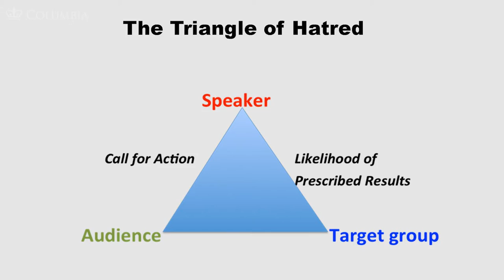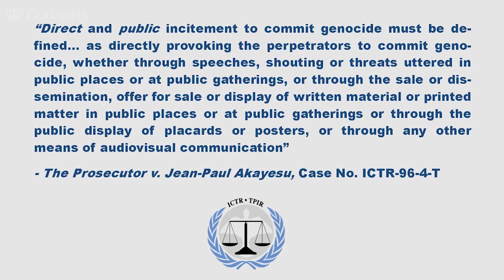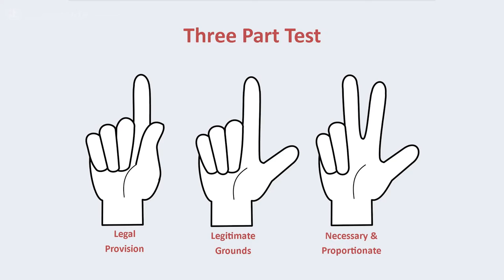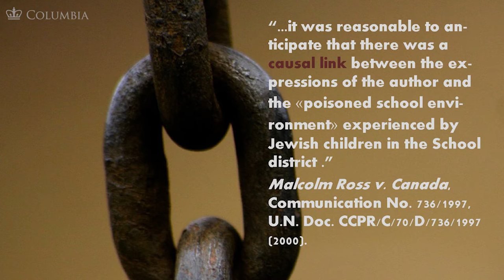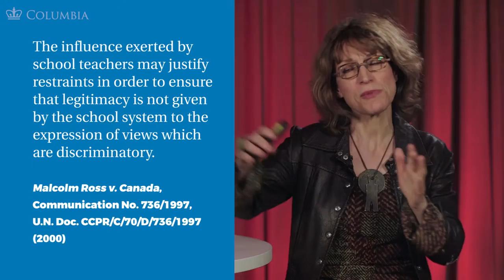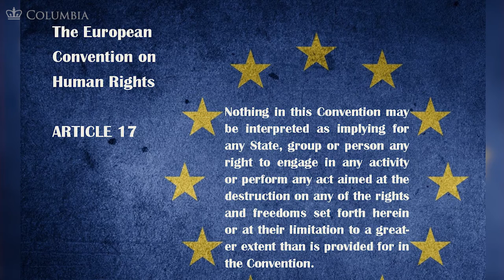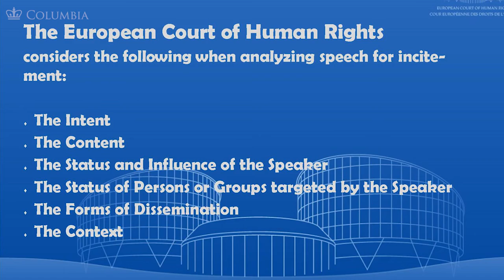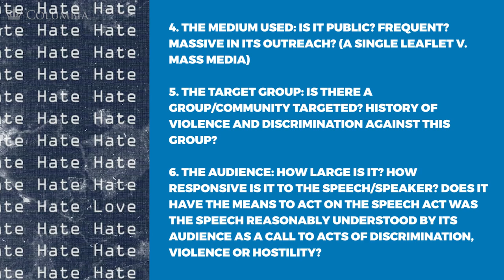MOOC FOE1x | 3.7.1 Incitement and Hate Speech - Part 2 | Legitimate Restrictions to FoE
3.7.1 Incitement and Hate Speech - Part 2 | Legitimate Restrictions to Freedom of Expression